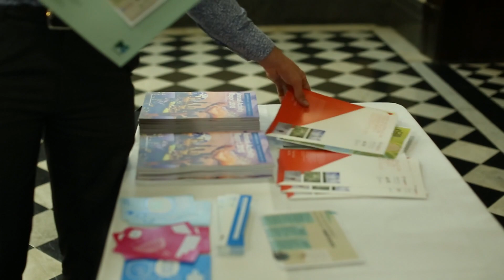Jeffrey D. Sachs on Sustainable Development Goals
"Sir Bob Watson... a great scientist statesman... who has been a great guru for all of us since the beginning has done a wonderful process led with Dave Griggs at Monash at defining how these goals can work for a country like Australia. It's path breaking because what Australia is doing is going to be taken up all over the world..."